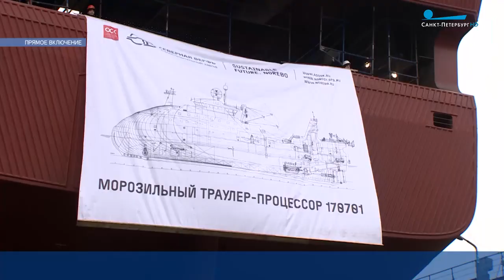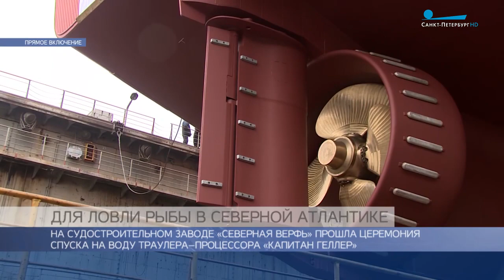Траулер-процессор «Капитан Геллер» спустили на воду в Петербурге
В Северной столице сегодня, 30 марта, спустили на воду траулер-процессор «Капитан Геллер», передает корреспондент телеканала «Санкт-Петербург». Торжественная церемония прошла на судостроительном заводе «Северная верфь».